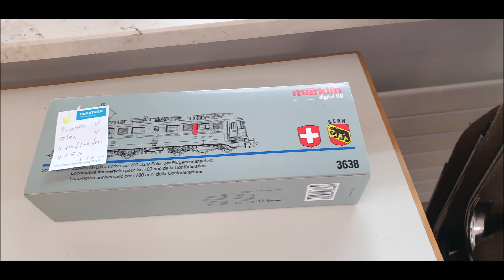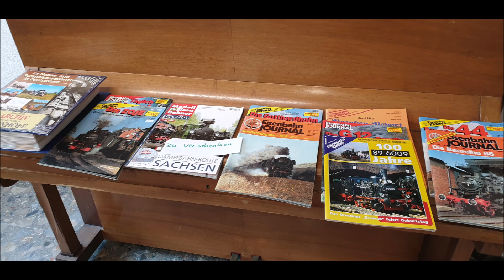Modellbahn Treffen der Modell Bahn Agenda am 14. 06. 2024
Bilder und Videos vom Treffen der Modell Bahn Agenda am 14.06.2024